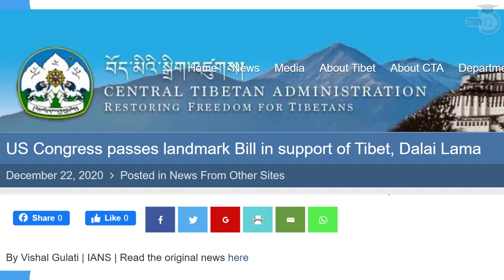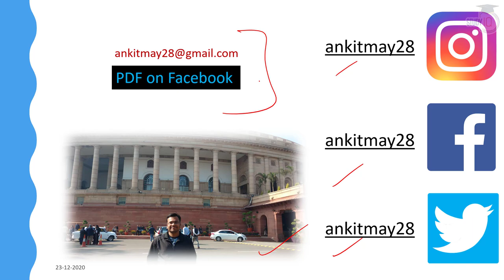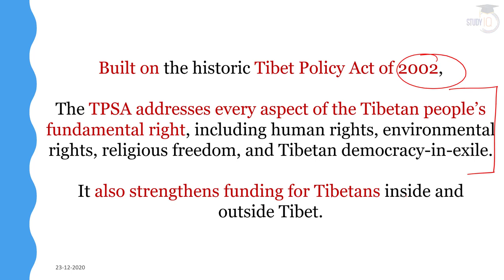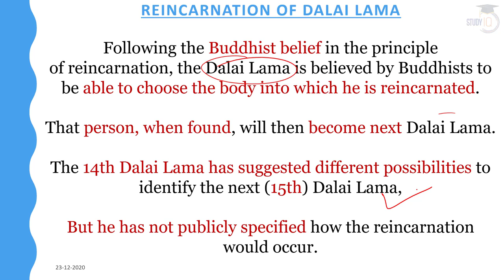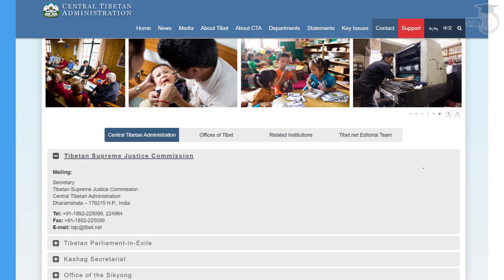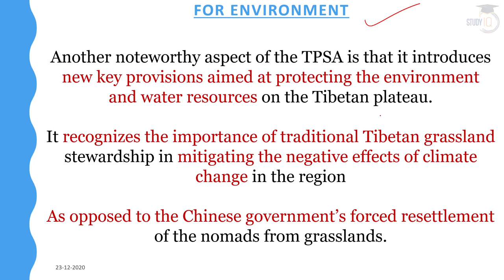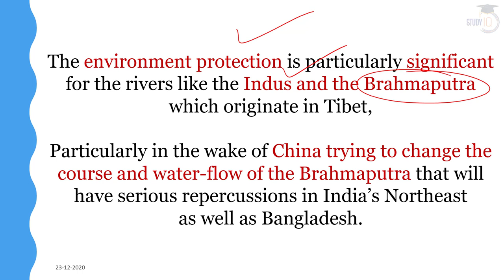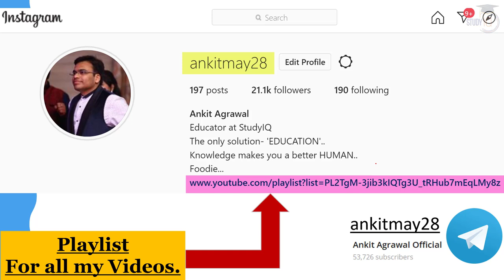Tibetan Policy and Support Act of 2020 - US Congress passes bill to support Tibet & Dalai Lama